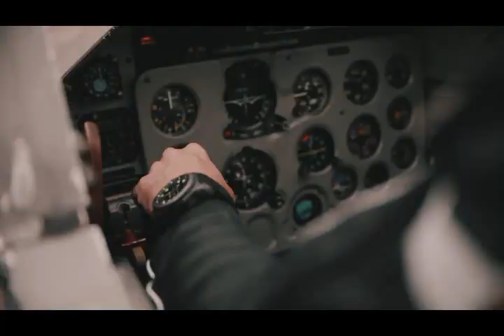Breitling @ Wheels and Waves 2019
Breitling were on-hand as official timekeeper at Wheels and Waves 2019, which proved once again to be a platform that authentically embodies the Swiss watch manufacture’s Land and Sea brand worlds.